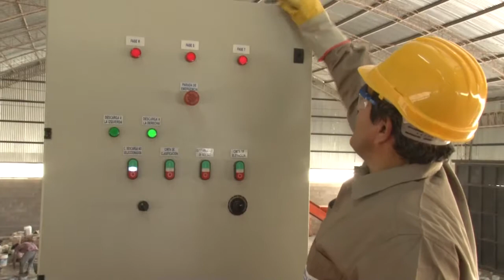Tucumán bajó el desempleo con iniciativas públicas y privadas - Tucumán Gobierno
Tras conocerse que el Instituto Nacional de Estadística y Censos (INDEC) informó que para el Gran Tucumán Tafí Viejo, la desocupación bajó al 7% interanual, en relación al mismo período del año anterior que era del 7,7%, el ministro de Desarrollo Productivo, Juan Luis Fernández, afirmó que esto obedece a las políticas impulsadas por el Gobierno de Tucumán para proteger a las industrias provinciales y a los trabajadores.
“Es una muy buena noticia. Bajó casi un 10%, entre el 7,7% del año pasado en la misma época, al 7% en estos días. En esto se reflejan los esfuerzos que hace el Gobierno provincial de cuidar el trabajo de los tucumanos. Porque, con un país que sufre una crisis importante, que genera un gran desempleo, poder mantener o acrecentar los niveles de empleo es un triunfo”.
Según el informe del INDEC, se reportaron 27.000 desocupados para el Gran San Miguel de Tucumán, situación que observa una gran diferencia con otras provincias del país, en un contexto económico nacional en el que el desempleo se ubicó en el 9% al cierre del tercer trimestre del año, con un incremento de 7 décimas respecto a igual período de 2017
El Ministro de Desarrollo Productivo destacó “el hecho concreto de que el gobernador, Juan Manzur, trasmitió a todos sus ministros que avancen con las gestiones para cuidar el trabajo de los tucumanos. Se está haciendo todo lo posible en términos de nuevos industrias y establecimientos que se están instalando en la provincia porque se mantiene un ritmo de inversión interesante a pesar de la crisis económica. Eso está ayudando a que el empleo no decaiga”.
Por otro lado, comentó que en las industrias que están afectadas por la crisis nacional, especialmente, en “sectores fabriles y azucareros, el Estado provincial está asistiendo para bajar la problemática en términos de desempleo para mantener la fuente de trabajo”.
Fernández razonó que el empresariado tiene confianza en la provincia: “Hay empresarios que siguen apostando a la provincia. Continúan haciendo inversiones y mantienen su  fuente de trabajo seguramente a costa de algunos puntos de rentabilidad. En la provincia de Tucumán hay confianza del sector empresario que sigue haciendo inversiones”.
El desempleo en el país
De acuerdo a lo informado por el INDEC, por regiones, los mayores niveles de desocupación fueron registrados en el Gran Buenos Aires, con un nivel de 10,5% de la población; seguido por la zona Pampeana con el 8,8%, en el Noroeste es del 6,6% y en la Patagonia 5,6%.
Las regiones con menor nivel de desempleo en el tercer trimestre fueron el Noreste con un nivel de 4% y Cuyo con el 4,7%